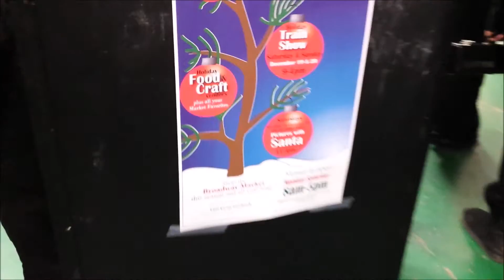Broadway Market (Vlog #1)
We have a fun time in there.